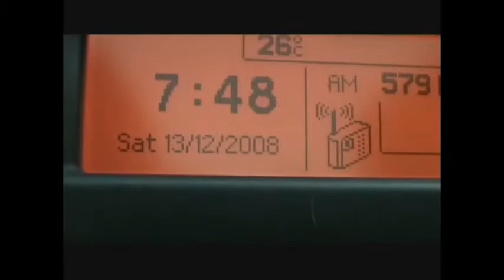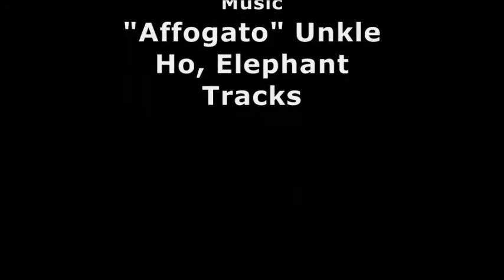Home Time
A short film made for Kino in 2008.